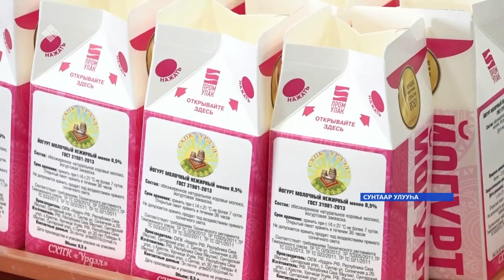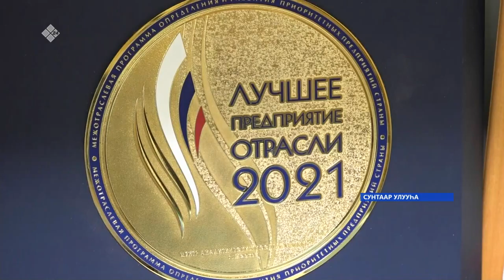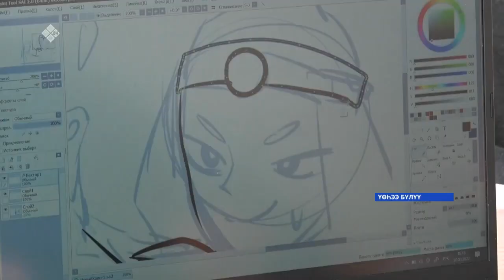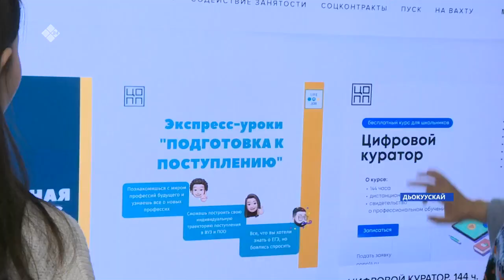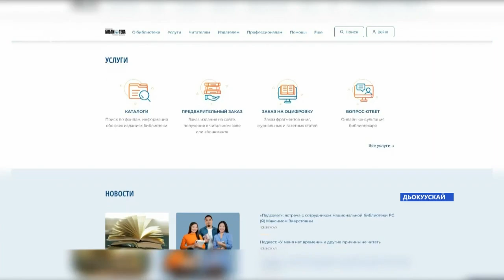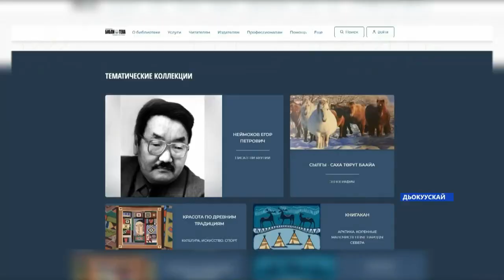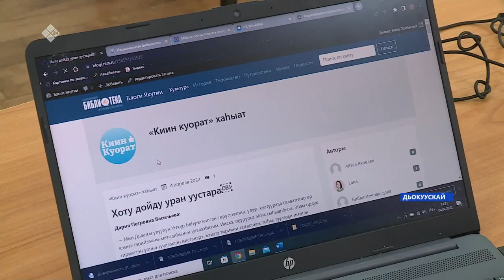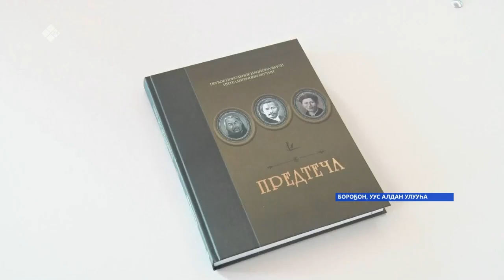«Саха сирэ» информационнай биэрии. Муус устар 05 күнэ 13:30ч